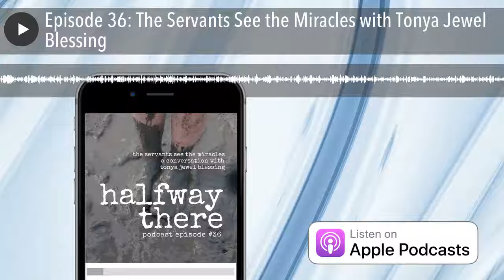Episode 36: The Servants See the Miracles with Tonya Jewel Blessing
Today, Tonya Jewel Blessing shares how she learned to love the mess and serve with a joyful heart. It wasn’t always easy and we talk about the long process God used to prepare her for life in rural South Africa. But the process was full of moments that inspired her to trust just a little bit more.

Her parents grew up in the area of Appalachia where the story is set and she drew from that inspiration. While she describes it as “a girl book,” (there is a budding romance in the selection she reads for us), the book is a fine depiction of the period and Tonya’s way with words makes for easy and delightful reading.

Listen today for the following stories:

• How Tonya found Jesus
• The choice Tonya had to make when she married her husband
• How that choice led to rural and muddy Colorado and the spiritual struggle it ignited in her
• The  prayers God answered in South Africa while serving in small towns

Great quotes from our conversation:

Ministry wasn’t just about standing in a pulpit preaching, it was about coming alongside people and helping people.

If we respond to somebody else’s sin in a negative way and shocked by what someone has done, those ministry moments are lost.

Serving God isn’t for the feint of heart.

It’s the servants of God who see the miracles.

If you haven’t gone into iTunes to leave a rating & review for Halfway There, please do that right now! It helps more people find us. Thanks!

The post The Servants See the Miracles with Tonya Jewel Blessing appeared first on Eric Nevins .